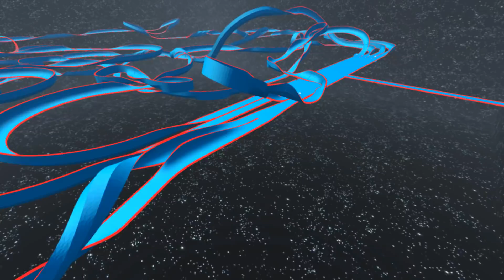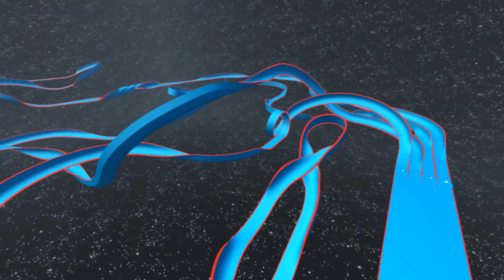КУДА ЕХАТЬ? СЕКРЕТНАЯ ДОРОГА СМЕРТИ! НИКТО НЕ ОЖИДАЛ ТАКОЙ ПОДСТАВЫ! БЕЗУМИЕ В BeamNG.drive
Играем в BeamNG.drive (Бименджи драйв) - Странная карта с призраками и секретным проходом!